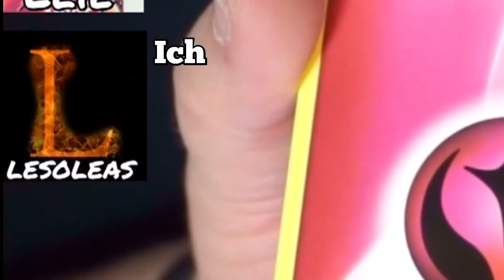Wenn man in Pokémon-Raids mit Online-Spielern geht... (RAGE!!) || Twitch Stream Highlights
Wenn gerade keiner deiner Freunde Zeit hat und du auch keine Lust auf lästige NPC-Aktionen hast, steckt man vielleicht all seine Hoffnung auf gute Online-Mitspieler. Dass man damit auch mal öfters komplett daneben liegt, haben wir wohl hiermit bewiesen...
Music From : Goblins from Mars
Track: Jim Yosef - Eclipse
SpongeBob Music: Goo Lagoon
Track: Anikdote - Imma Killa
Title: Jazz In Paris by Media Right Productions
Genre and Mood: Jazz & Blues + Funky